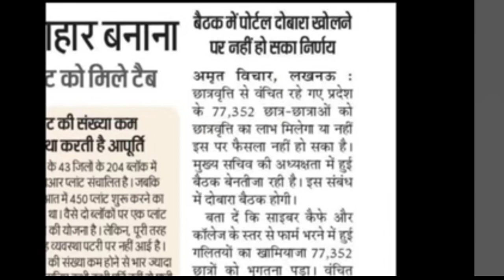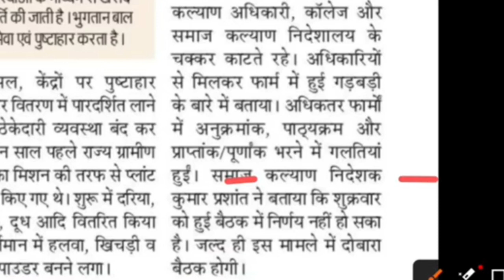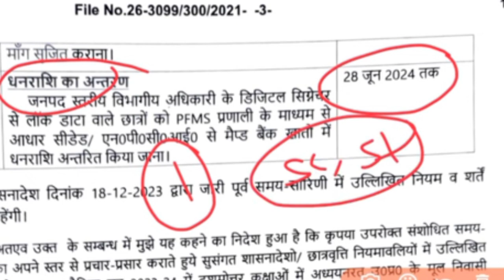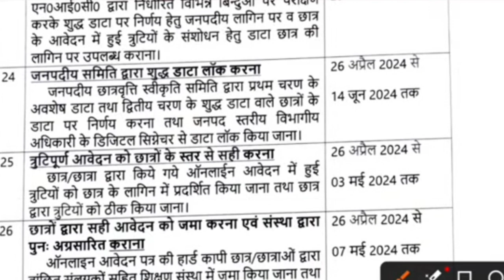DWO की मीटिंग समाप्त देखो बचे हुए छात्रों के लिए क्या फैसला लिया गया ?🤔/UP Scholarship Payment 2024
2023-24 kab tak aayega,up scholarship 2023-24 kab aayega, up scholarship 2023-24 kab aayegi,up scholarship 2023-24 ka Paisa kab aayega, up scholarship kab tak aayega 2024,up scholarship kab tak aayega 2023 24,up Scholarship🔥
up scholarship
Sarkari Yojana
up scholarship update by sarkari Yojana
up scholarship kab tak aayega 2023 24 new update